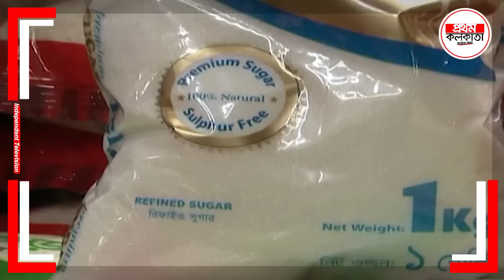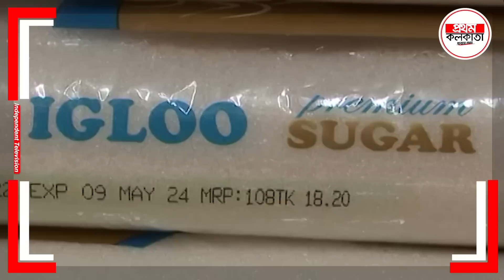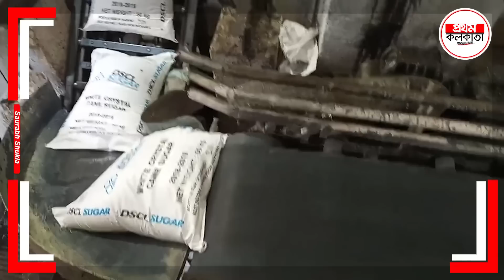চিনির ইতিহাসে সর্বোচ্চ দাম বাড়বে বাংলাদেশ বাজারে, ভারত দিচ্ছে না চিনি? চিন পুরো মার্কেট ধরে নিয়েছে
আকাল! চিনির ইতিহাসে সর্বোচ্চ দাম বাড়বে বাংলাদেশ বাজারে, ভারত দিচ্ছে না চিনি? চিন পুরো মার্কেট ধরে নিয়েছে, সেই ডলার স ঙ্কট